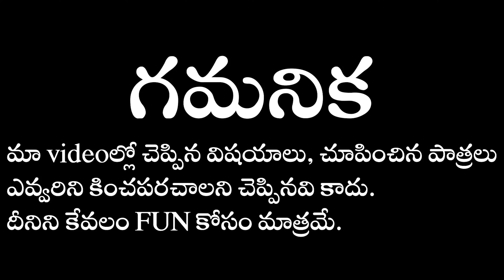బుజ్జి పొట్ట చంటి కుట్ర | Telugu funny comedy | Padhyavani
In this video, I’ll show you బుజ్జి పొట్ట చంటి కుట్ర | Telugu funny comedy | Padhyavani. Enjoy!

In this video I have shown you బుజ్జి పొట్ట చంటి కుట్ర | Telugu funny comedy | Padhyavani Make sure to like this video and also make sure to be subsribed to my channel Thankyou💖💖

ABOUT MY CHANNEL:
Hi! I’m PadmajaSrinivas. On my channel, you will find Telugu poems and interesting stories. I love sharing information about special events and telugu stories with you guys as I experience them myself.

Feel free to add me on Instagram/Facebook/:@PADHYAVANI